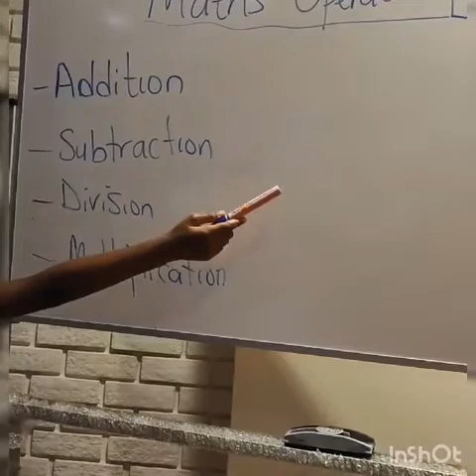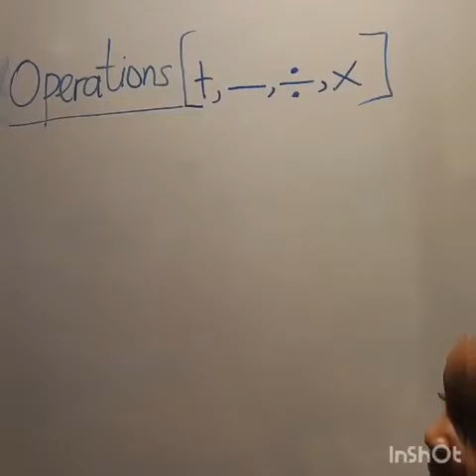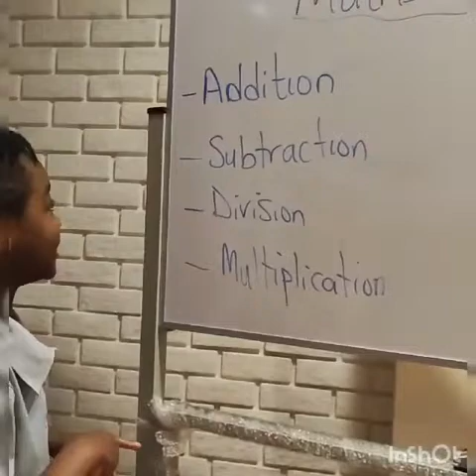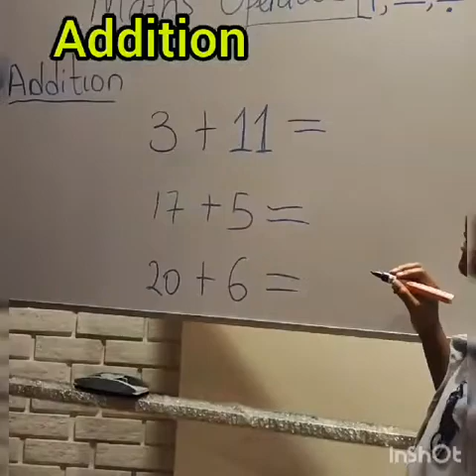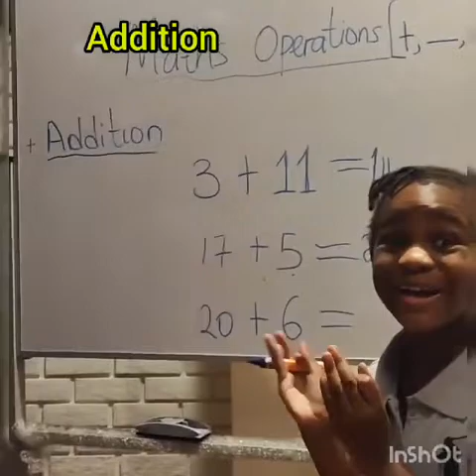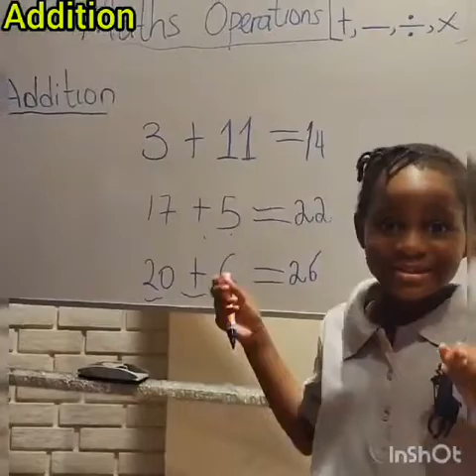Math operations, Addition, engage math, plus, adding numbers, addition tricks, do the math, math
This video highlights the signs of math operations like + - / and x. how ever it focuses on math addition and the subsequent videos she will follow up with the other operations. It fun and easy for kids to get engaged.
Because the content creator here is a five year old, kids will be inspired and it would be fascinating for them to follow her walk through the simple math addition trick.

Nyambi Sorcha is a grade one kid and she is very very fun. Learning and playing with Sorcha as you interact with her via her videos is an amazing experience worth going in for. she is a fun filled kid with and awesome sense of humor.
she also engages into other activities lie modeling besides you tubing.
As mentioned above, she will be completing the other math operations videos subsequently. on this one she directs her energy towards addition. Remember she needs your subscription if she needs to grow.

So do some math addition with this little one!